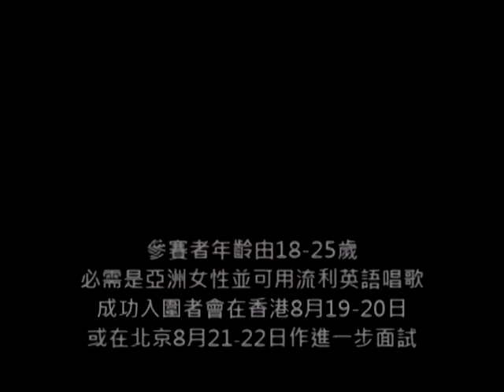Canto-Pop star Jonathan Wong talks about Project Lotus (Mandarin)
Canto-Pop star Jonathan Wong talks about Project Lotus, a pan-Asian talent search for the next big international girl band. Joining top-line UK and US writers like Eliot Kennedy (the man who helped create the Spice Girls), Gary Barlow of Take That fame, Shaznay Lewis of All Saints, Jodi Marr (Mika, Ricky Martin), and Nina Woodford (Nelly Furtado, Leona Lewis, Alesha Dixon). Jonathan has been invited as a guest writer and celebrity coach for the show.